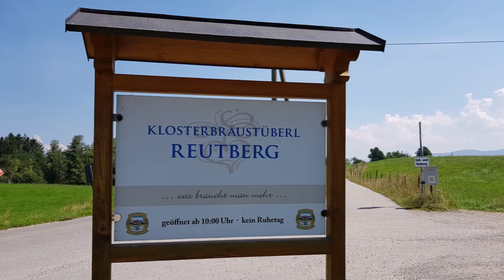【德國】南巴伐利亞阿爾卑斯山麓 Sylvenstein水壩與Reutberg啤酒花園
Driving one day trip to have a picnic in Sylvenstein and dinner at Klosterbräustüberl Reutberg. 2020年八月疫情稍緩，驅車沿11號及13號公路欣賞阿爾卑斯山麓鄉間風光，前往Sylvenstein水壩橋下野餐，再去巴特特爾茨-沃爾夫拉茨豪森郡一帶著名的Reutberg修道院釀酒廠的啤酒花園享用烤鴨與藍帶豬排，順便外帶一手精釀紀念啤酒。